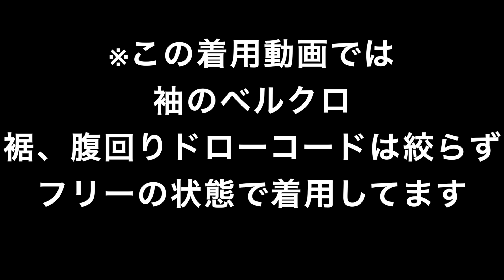HD版【サイズ比較】マウンテンライトジャケットS/Mサイズ比較 THENORTHFACEノースフェイス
前回動画がHD非対応だったため再UPしました

ノースフェイス のマウンテンライトジャケット比較動画です。

【体型】
１７１㎝６５㎏　ややガッチリ

【アイテム】
マウンテンライトジャケット

ケルプタン　　　　Sサイズ
ツイルベージュ 　  Mサイズ